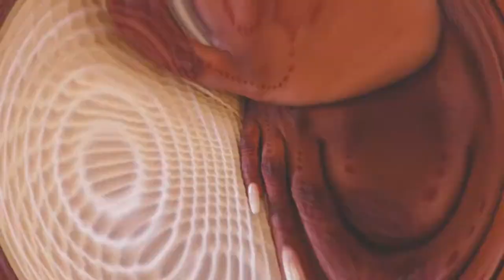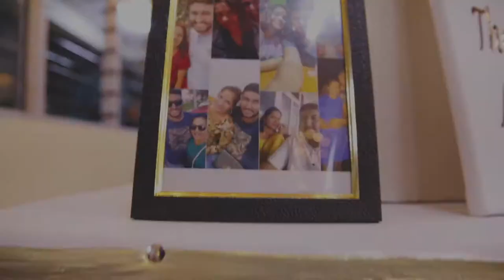Angeline + Benjamin | Wedding Highlights